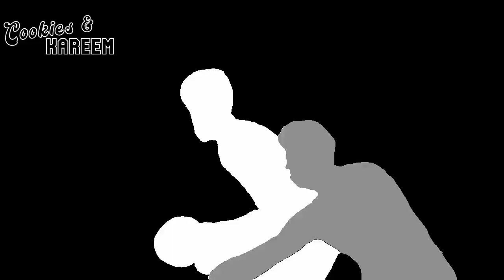Devin Vassell Highlights | Rockets vs. Spurs | 19th Dec 2022